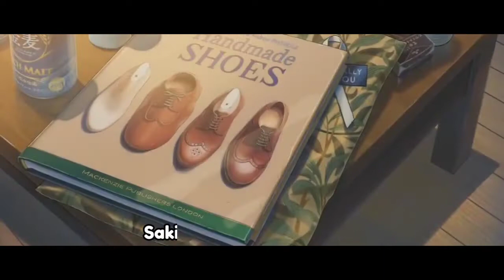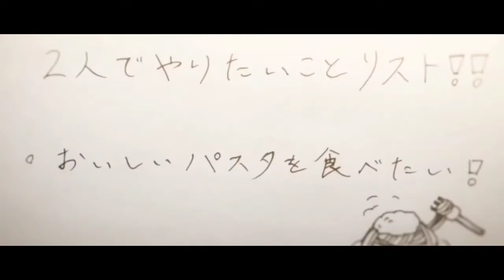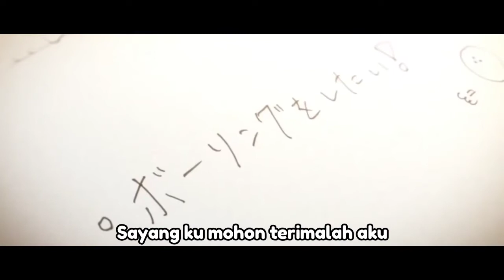Complicated - Kau Lah Sempurna (Lirik + Anime Clip)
Lagu berjudul Kau Lah Sempurna yang dibawakan Band bernama Complicated yang merupakan Band Indie.

Video ini untuk membagikan dan menyimpan sebuah lagu agar tidak hilang.